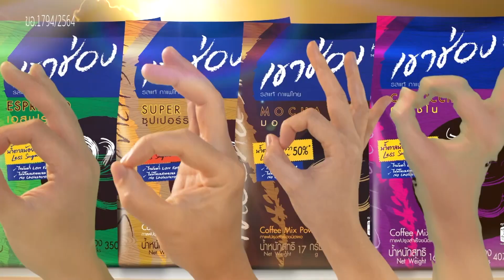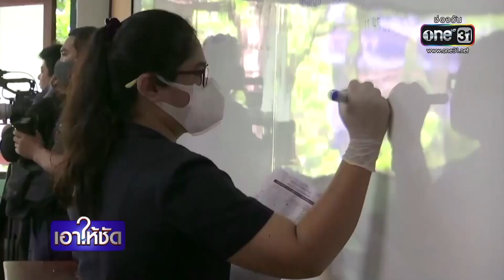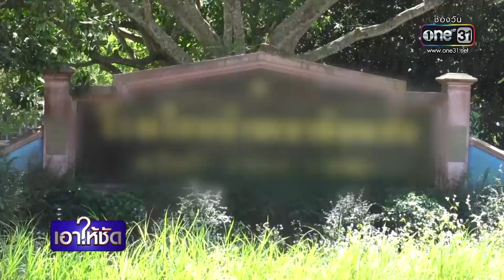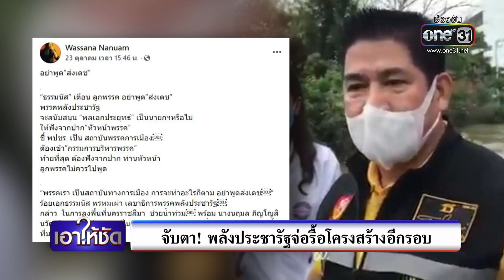เอาให้ชัด 26 ตุลาคม 2564 (ช่วงที่ 2 ) | ข่าวช่องวัน | one31